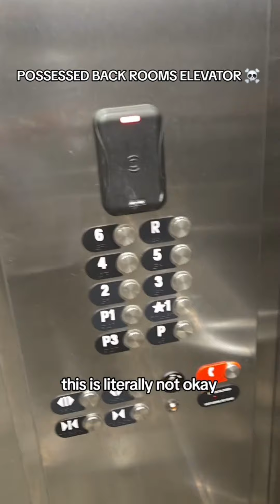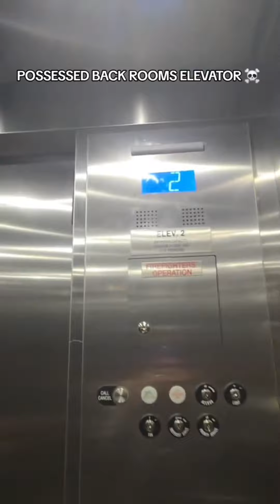Possessed Back Rooms Elevator 👀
oc: @Joker on TikTok